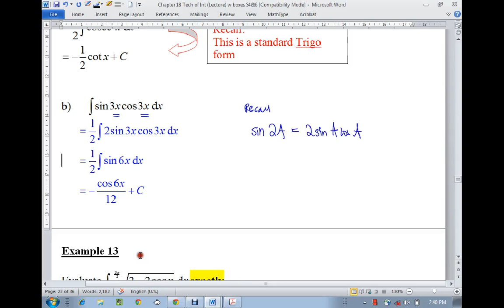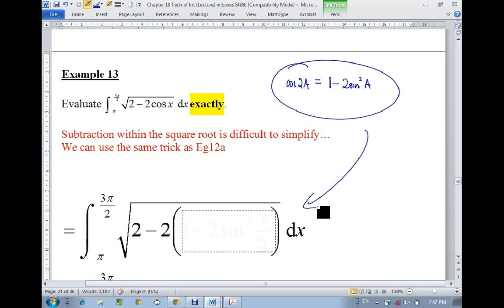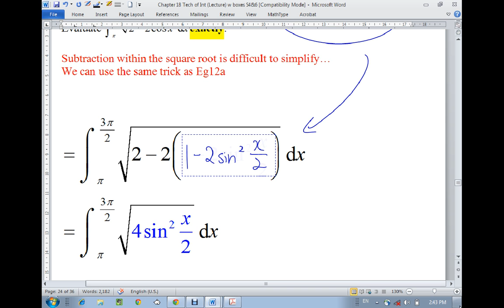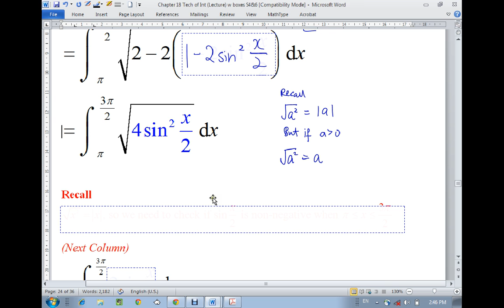Chap 18 Tech of Integration Part 16 Example 13